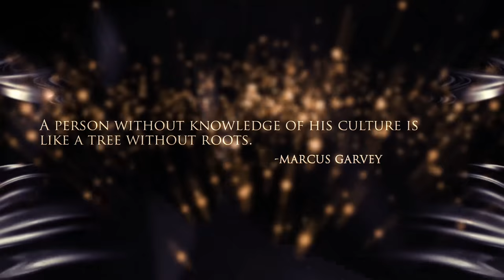Bharat Dhwani Teaser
Official teaser of bharat dhwani. Bharat Dhwani is a one day cultural event organised to celebrate the foundation day of NIT Jalandhar